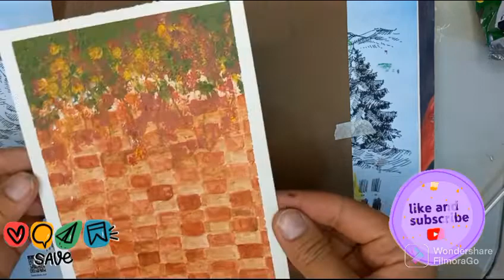How to paint on scholor sheet| scholor sheet water painting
how to paint on scholor sheet | how to paint watercolors on scholor sheet| How to make home decore with colored paper | Colored papers
paint on scholarsheet
how to paint on scholarsheet